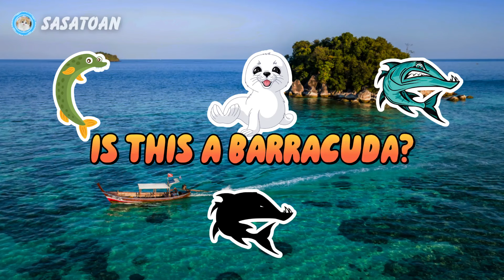Guess The Whale Shark, Orca, Barracuda, Shark, Sea Urchin, Seal, Starfish, Shell - Sea Animals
This time we have some sea animals, namely Whale Shark, Orca, Barracuda, Shark, Sea Urchin, Pike Fish, Seal, Starfish, Seahorse, Shell & Whale.